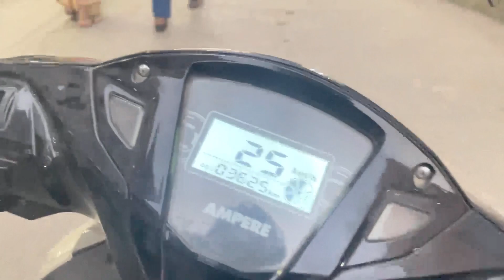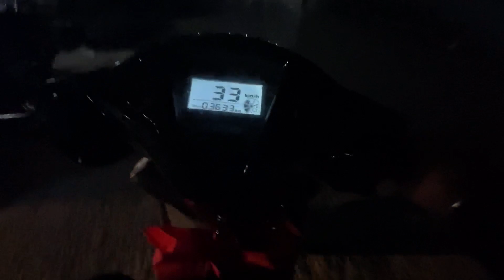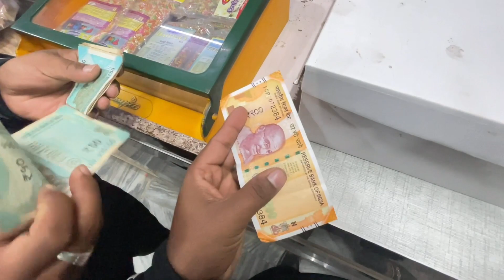Bhai Aur Bhabhi Ki Kari Anniversary Celebrate || Aur Bhabhi Ro Paadi